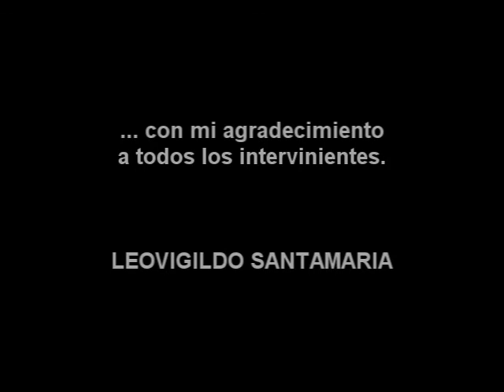Romería de "LA PETISQUEIRA" 2013